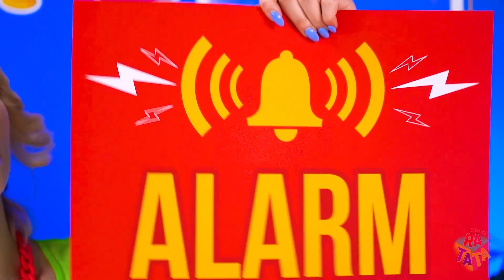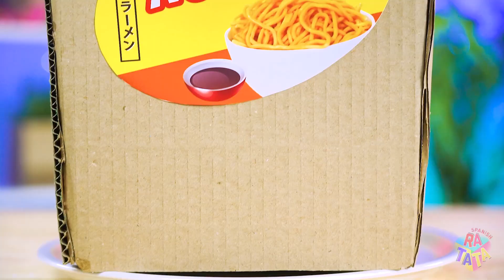Desafío Decoración de Pasteles Sin VS Una Mano | Comer Dulces Sin Manos por RATATA BOOM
Para decorar bellamente un pastel, necesitas un poco de paciencia, talento y solo 2 manos. Pero ¿y si te quitan la última opción y te ofrecen hacer este desafío con una mano o sin manos? El desafío es cada vez más difícil, pero no menos interesante, y lo superaremos... probablemente. Vale la pena intentarlo, porque sabemos con certeza que será divertido, ¡y sabemos que definitivamente no te lo puedes perder!